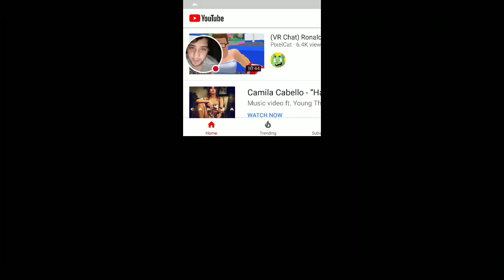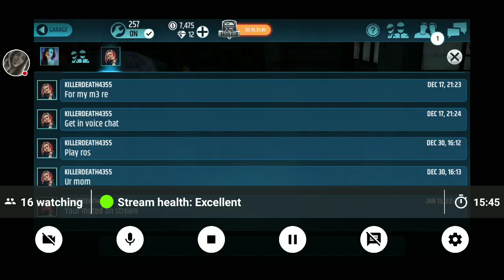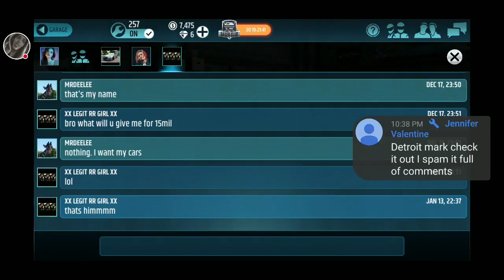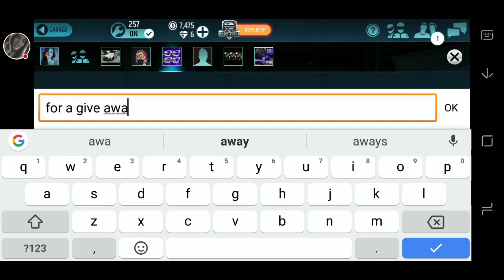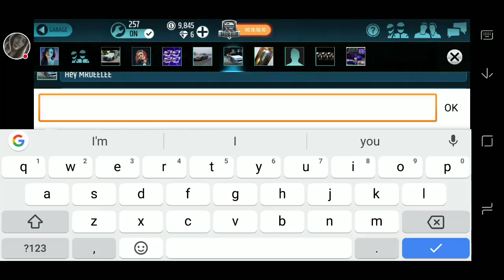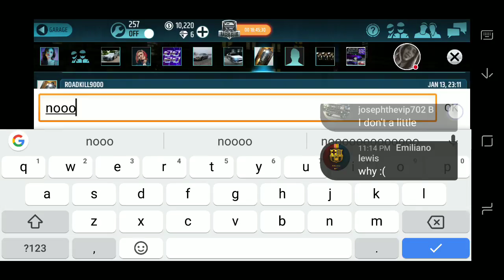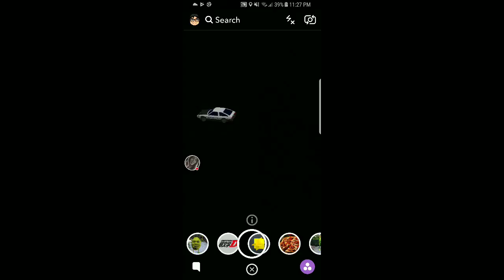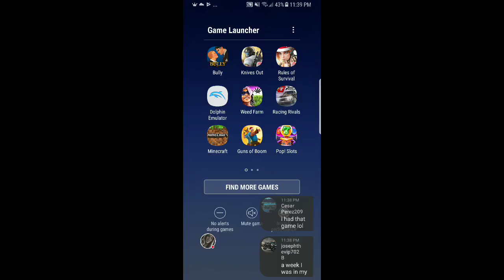Racing Rivals: How to Prevent Scammers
how not to get scammed